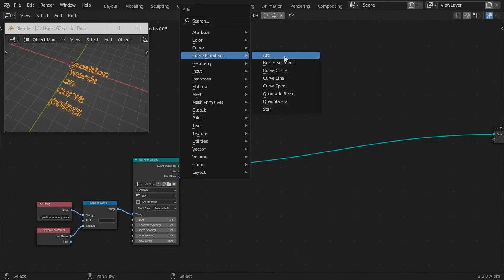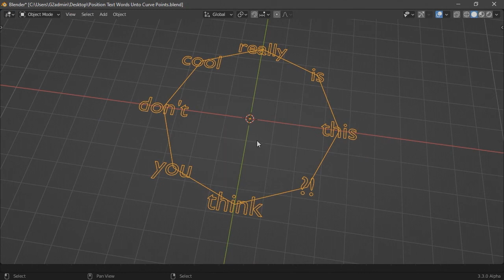Split Sentence Into Lines And Position Words Individually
You'll learn to split any sentence into separate lines and then position each line based on the points of a curve using Geometry Nodes in Blender.